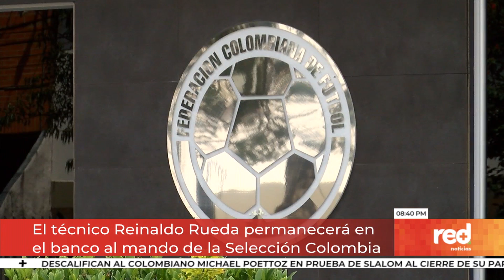Red+ | El técnico Reinaldo Rueda permanecerá en el banco al mando de la Selección Colombia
Como ya les contamos en Red+ Noticias Reinaldo Rueda terminará las eliminatorias al mando de la selección... en un extraño comunicado la federación lo ratificó señalando que el técnico ya había entregado su respectivo informe tras la última fecha...